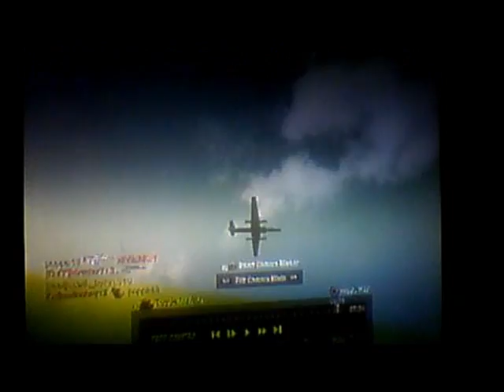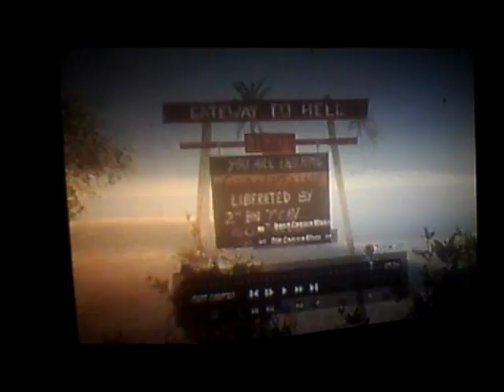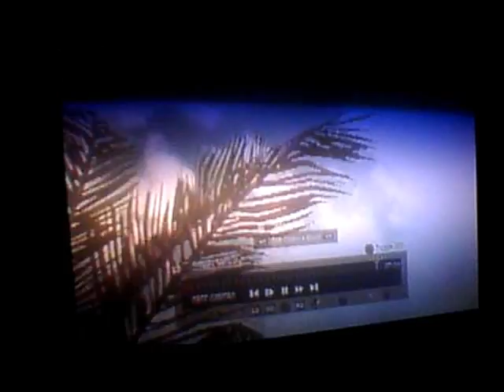Call of duty black ops: date night trophy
it easy just get wifi if you do good and go to multplayer and go to movie it at the last part and download what you play on the last game no combat and friend game just mulitplayer online game so you